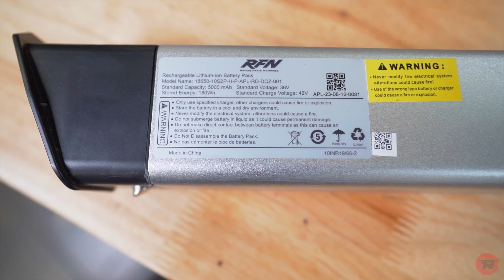Voltaic Flying Fox | Overview | First impressions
In Today's video, 🚀 we embark on an electrifying adventure with the Voltaic Flying Fox 18" Kids Electric Dirt Bike!
Nathan and his 3 boys give an overview followed by The boy's first impressions. Watch them take the thrill to new heights with this Fun ride. Perfect for young rippers aged 8-12, the Flying Fox boasts a top speed of 19 mph, a feather-light 41 lbs design, and a hot-swap 36V 5AH battery for uninterrupted fun. With adaptive speeds (Low: 10 mph, Mid: 14 mph, High: 19 mph) and a ride time of 35-60 minutes, it's the ultimate power sports introduction. The dual suspension and disk brakes ensure a smooth, confident ride on any terrain. Watch as Nathan's boys experience the exhilaration of the Flying Fox for the first time, making every moment unforgettable. Elevate your kid's adventure today!

🧐 Why Choose REV Rides? 🧐
⚡ Lightning-fast shipping
🛡️ 2-Year warranty on all PEVs
🛠️ Unbeatable protection plans available
☎️ Top-rated customer service & tech support
💳 Multiple financing options available